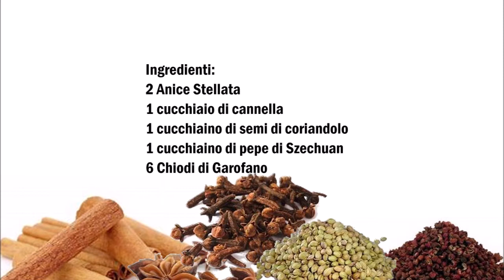Fünf-Gewürze-Pulver / Polvere cinque spezie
Deutsch :
2 Sternanis
1 Esslöffel Zimt
1 Teelöffel Koriander Samen
1 Teelöffel Szechuanpfeffer
6 Nelke

Alle Zutaten in ein Mixer so lange mixen bis ein Pulver entstanden ist.

Italiano :
2 Anice stallata
1 cucchiaio di cannella
1 cucchiaino di semi di coriandolo
1 cucchiaino di pepe di Szechuan
6 chiodi di garofano

Mixate tutte le spezie con un Mixer fino a che divantano polvere.